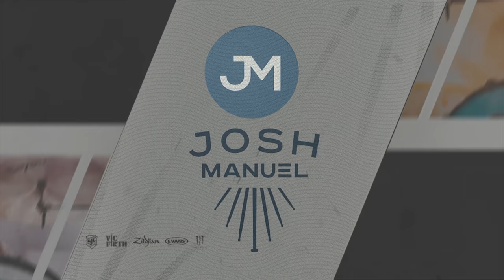My Favorite Albums of 2018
Proudly playing SJC Drums, Zildjian Cymbals, Evans Drum Heads, and Vic Firth Sticks!